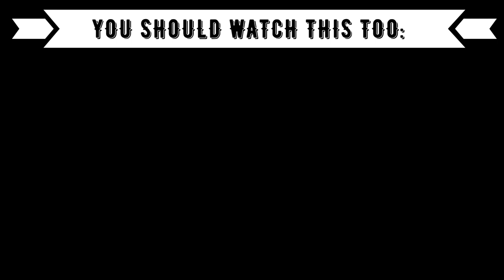REACTION TO ALBANIAN MUSIC: DJ Gimi-O x Alketa - MASHALLAH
⭕️Timestamps:
00:00 Introduction
00:58 DJ Gimi-O x Alketa
03:38 Outro (Opinion, Ranking)

⭕️Language: German
⭕️Subtitle: English